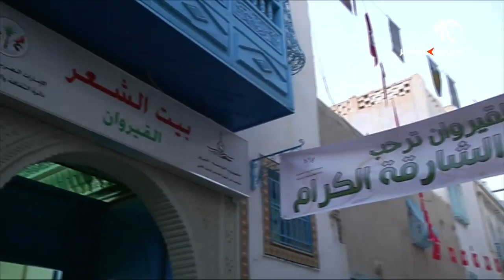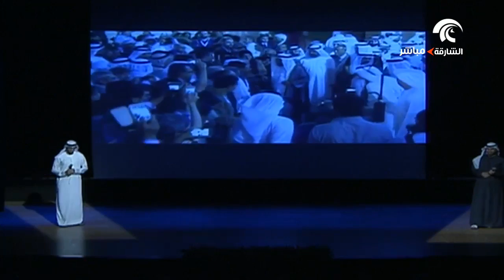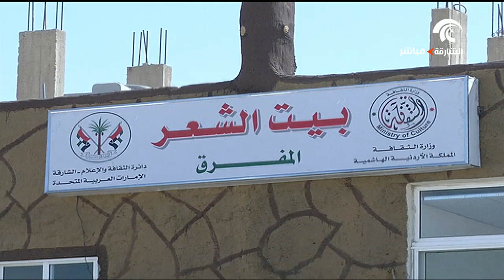افتتاح بيوت الشعر في عدد من الدول العربية